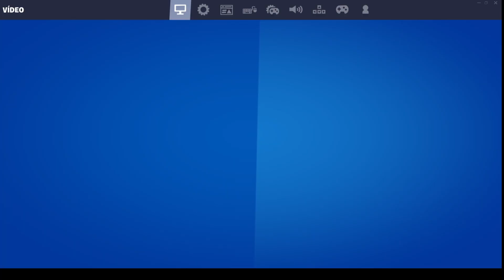Fornite Muerete a mis pies xD